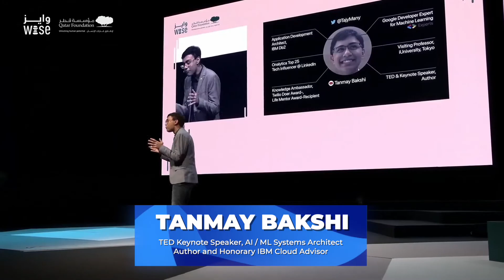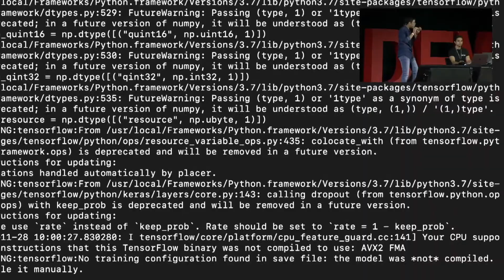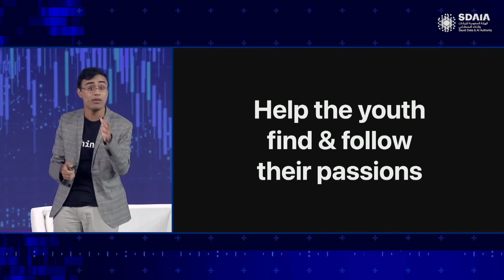AI Prodigy and Technological Savant Tanmay Bakshi Speaking Reel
Tanmay Bakshi, a 20-year-old AI prodigy and technological savant, defies conventions with his extraordinary achievements that reach far beyond his age. Wearing numerous hats — Author, TED & Keynote Speaker, Google Developer Expert for Machine Learning, AI & Software Architect for IBM Watson Apps, Instructor at the University of Winnipeg, Visiting Professor at iUniversity Tokyo, Media Personality, and YouTuber — he's a force in the technology sector.

Tanmay's passion lies in using technology as a tool to drive positive global change. His goal? Empowering over 100,000 individuals to leverage the benefits of technological advancements, fostering a global community of innovators and change-makers.

His journey with coding began when he was just five years old. By nine, he had published an iOS app, earning recognition from The Toronto Star as their Newsmaker of the Year 2013 — an accolade indicative of his prodigious talents. Since then, he has shared his insights with over 300,000 executives, developers, and students in more than 30 countries, speaking at high-profile organizations such as the United Nations, Apple, Walmart, Microsoft, Google, Amazon, HSBC, KPMG and Shell.

In addition to his speaking engagements, Tanmay has made significant contributions to the field of AI and technology. Notably, he has been instrumental in developing AI techniques to revolutionize the drive-thru experience at McDonald's as part of his work with IBM. He has also created applications that enhance songwriting capabilities, identify individuals through their heartbeat, and decode mental states using EEG data.

Tanmay's impact has been recognized globally, with prestigious awards and accolades. Bloomberg Businessweek named him Young Entrepreneur, the Mohammed Bin Rashid Al Maktoum Knowledge Foundation honored him with the Knowledge Ambassador Award, and he received the Twilio Doer Award, the Life Mentor Award from the Creative Foundation, and the Young Edison Award from Shanghai TV.

His achievements have garnered attention from prominent international media outlets such as Forbes, The Wall Street Journal, The New York Times, CNBC, and CBC. These platforms have recognized his innovative work and the potential he holds to shape the future of technology.

Driven by a deep desire to create lasting positive change, Tanmay Bakshi remains committed to using his extensive knowledge to transform the world through technology. With his remarkable expertise and unwavering dedication, he is poised to continue making significant contributions to the field and inspiring others to harness the power of technology for the greater good.